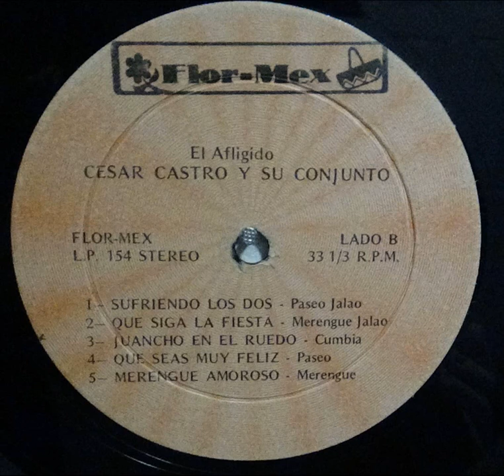Juancho En El Ruedo - Cesar Castro (P) 1970's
"Juancho En El Ruedo" interpreta el gran Maestro Colombiano  Cesar Castro. Cantante muy querido en Puerto Rico y en el Caribe. DIscos FLOR - MEX  FM 154.